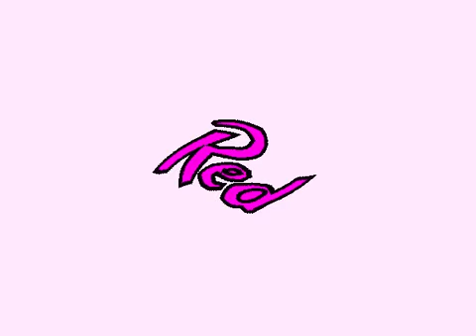(REFIXED) Preview 2 TRSVE4565STUFF v19 effects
Pika major was wrong, so I fixed it.